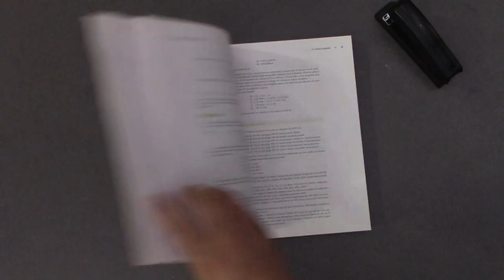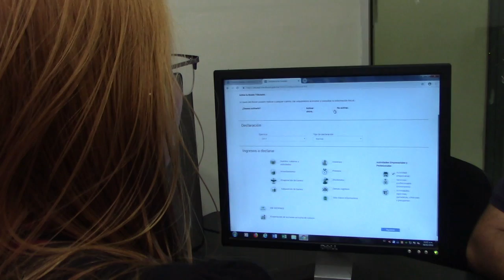Contador Público - SíUMM